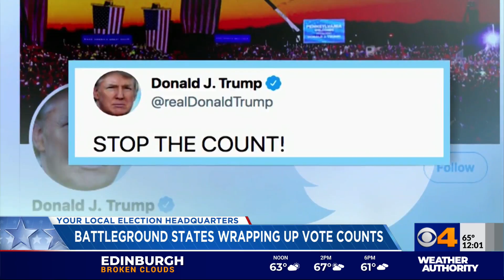Battleground states wrapping up vote counts